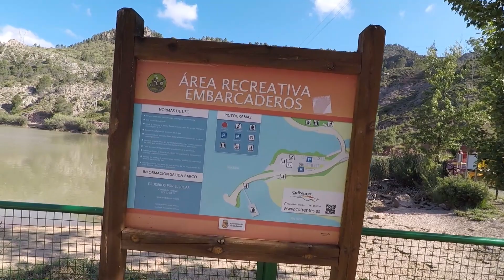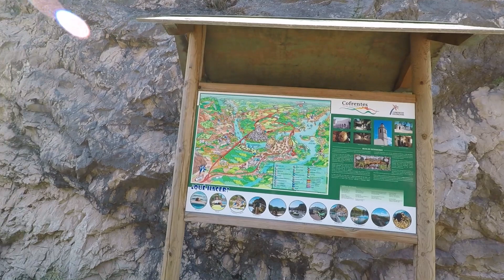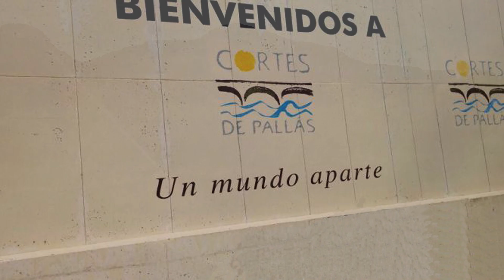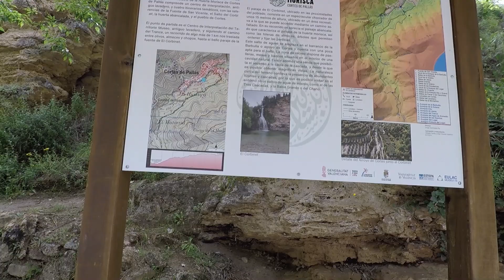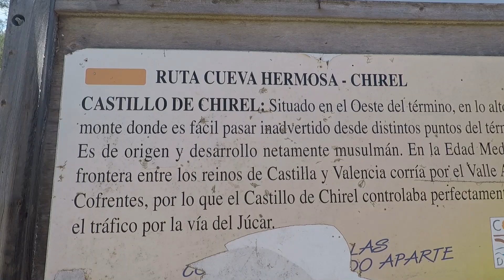CORTES DE PALLÁS – EMBALSES – COFRENTES – CASTILLO DE CHIREL- VALENCIA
😊 Preciosas aguas !!! Pueblo de la Comunidad Valenciana, en la provincia de Valencia.  Se pueden realizar actividades de barranquismo , senderismo, paseos fluviales, kayaks , escalada. Tiene cantidad de rutas donde te encuentras acompañado de agua, naturaleza, fauna y flora. Perteneciente al valle de Ayora, cercano a Cofrentes. Su embalse con aguas del rio Júcar conforman un entorno de gran valor paisajístico. El castillo de Chirel es otro atractivo itinerario que no te puedes perder.

Produced By “Doblando Curvas”